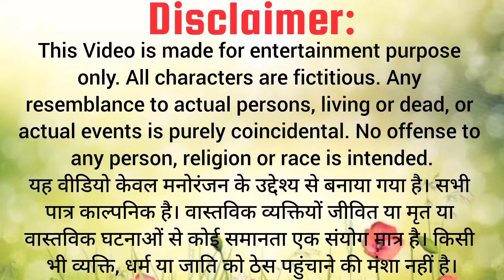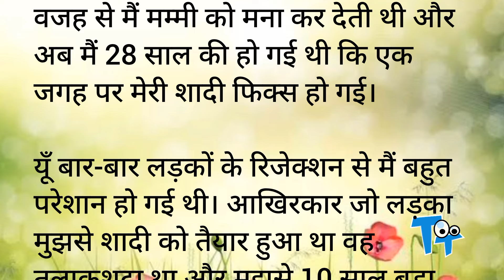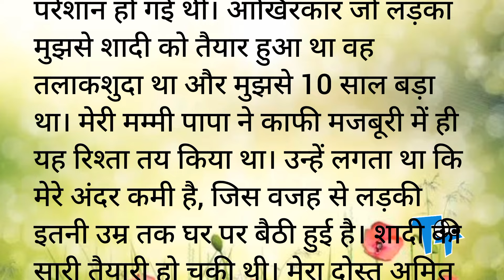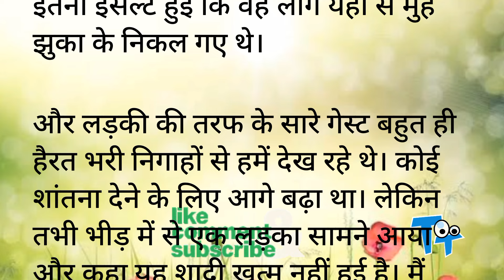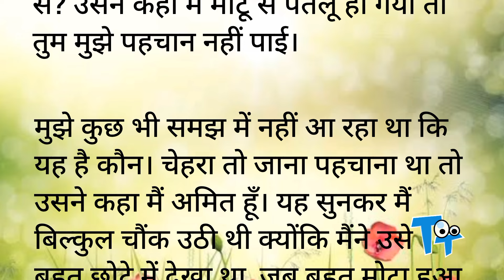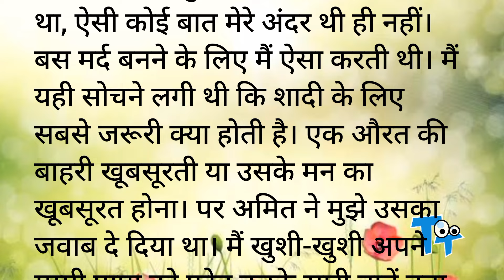Emotional Heart Touching Story | Suvichar| Hindi Kahani | Motivational Story | Hot Romance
Stories

Novel
Upanayas
Prerak Kahaniya
Manohar Kahaniyan
motivational stories
hindi kahani
hindi kahaniyan
bedtime story
heart touching story,
hindi quotes,
parivarik kahaniyan
emotional story
shikshaprad kahani
rochak kahaniyan
life story
romantic story
romantic kahani
inspirational stories
love story
friendship,
family
personal growth
moral stories
moral story in hindi
story time
fairy tales
sacchi kahaniyan
sacchi kahani
Sad storyemotional story
Science Fiction
Teenage Story
Jokes
Comedy
Stand up comedy
Cartoon